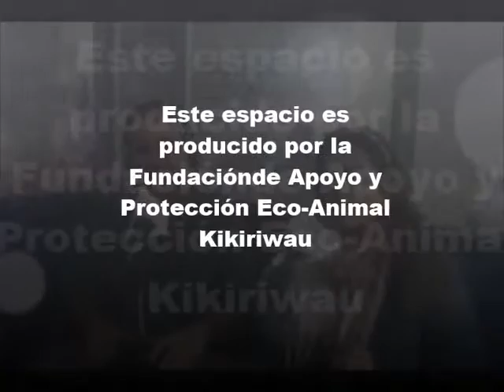Perrijos y Gatijos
Esos hijos de otras especies, que tanto queremos en ¡Enter Perros y Gatos!